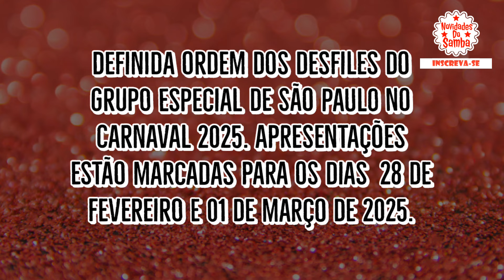CONFIRA A ORDEM DOS DESFILES DAS ESCOLAS DE SAMBA DE SÃO PAULO PARA 2025!